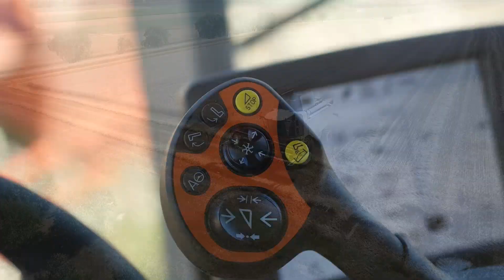Entretient et Moisson 2019 ! [Baudat Transport et Battage]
C’est lors des moissons que nous retrouvons l’entreprise Baudat Transport et Battage en début de matinée pour la préparation de la moisson du jour. Cette entreprise qui bat en moyenne 150 hectares par année, prépare leur nouvelle moissonneuse-batteuse Claas Tucano 560 pour une journée chargée. Elle dépose également différents caissons sur les bords des parcelles concernées pour assurer le transport du grain et donc proposer une moisson de A à Z à sa clientèle. Les différents chantiers se déroulent dans la plaine de l’Orbe près d’Yverdon.

Bon visionnage !

Mon matériel vidéo:

- Caméra ( principale )
- Objectif (1)
- Objectif (2)
- Objectif (3)

- Logiciel de montage: Sony Vegas Pro 14   /   After Effect CC17